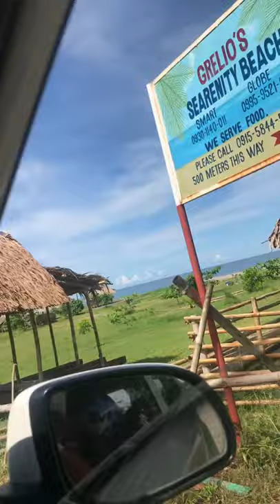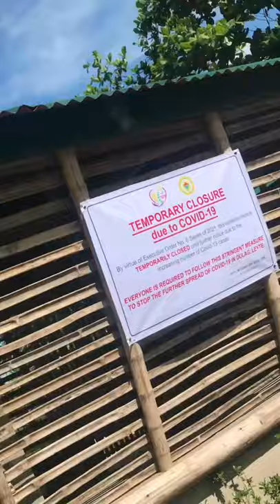MY FIRST TRAVEL VLOG! | SKIMBOARDING | JAN CARLO MANANSALA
HI GUYS I HOPE YOU STILL WATCHING MY VIDEOS ON YOUTUBE EVEN THOUGH MATAGAL AKONG NAWALA, MARAMING SALAMAT SAINYO❤️

MGA SOCIAL MEDIA NG KASAMA KO👌

@James Reid @Just Hush